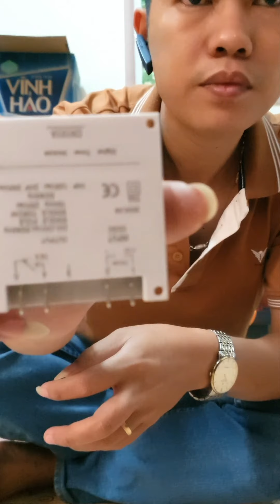Hướng dẫn tự làm Bộ hẹn giờ bật tắt máy lạnh đơn giản nhất.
☎️ Phone ( Zalo/ Fb ):  0️⃣9️⃣7️⃣ 3️⃣ 2️⃣1️⃣ 0️⃣6️⃣ 9️⃣0️⃣
👍để xem thêm các thông tin.
👉 Hotline  :📮 ( Zalo )0️⃣9️⃣0️⃣ 3️⃣ 2️⃣1️⃣ 0️⃣6️⃣ 9️⃣0️⃣
🤏 Vui lòng đánh giá 5* giúp mình nhé 😍